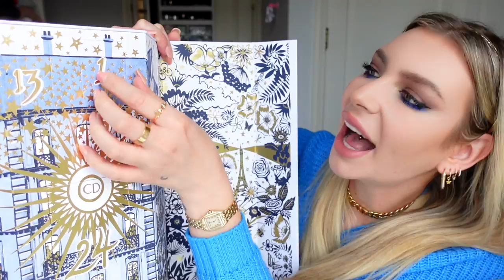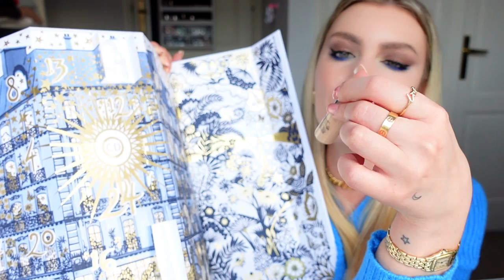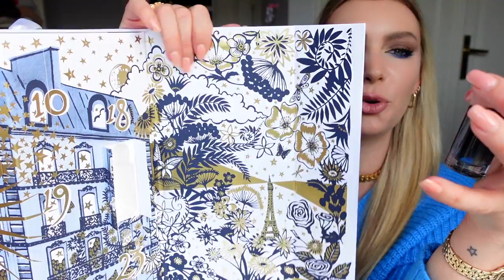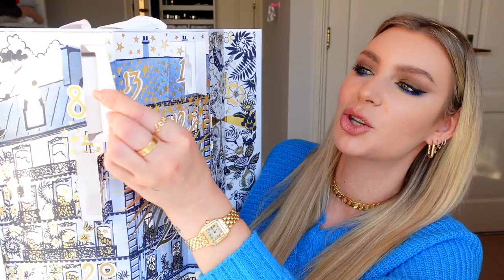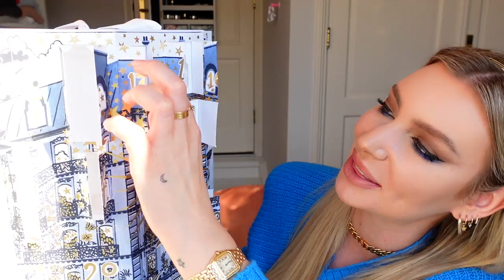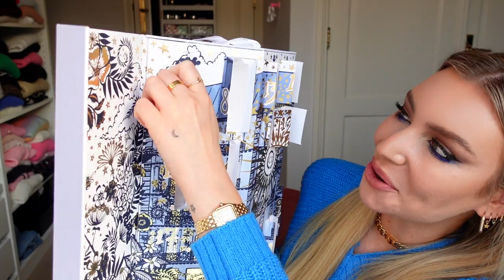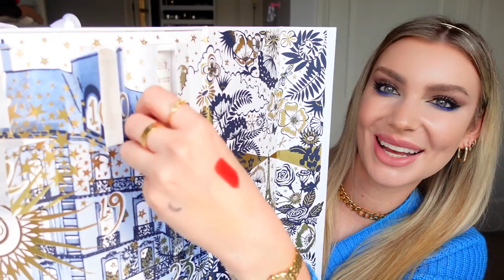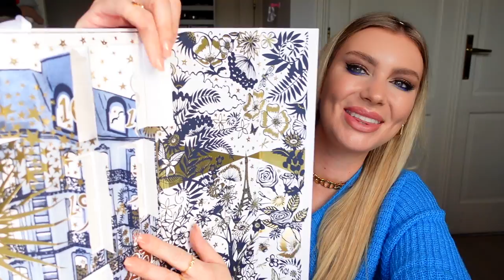CALENDARIO DELL'AVVENTO DIOR 2021 - LI VALE I 410€???